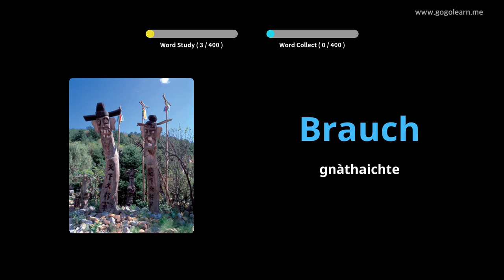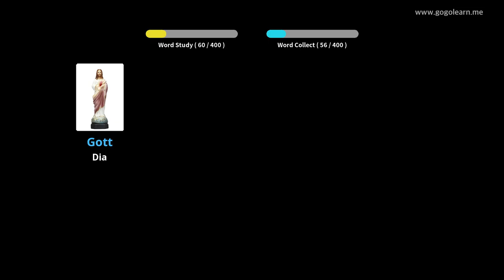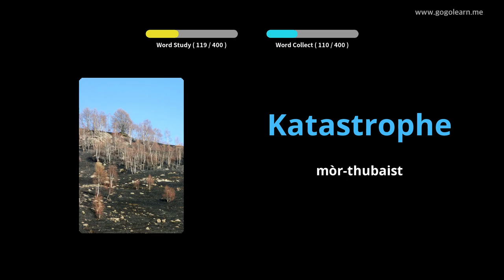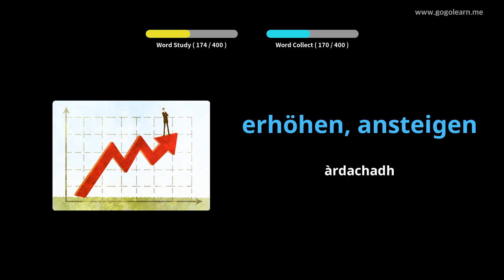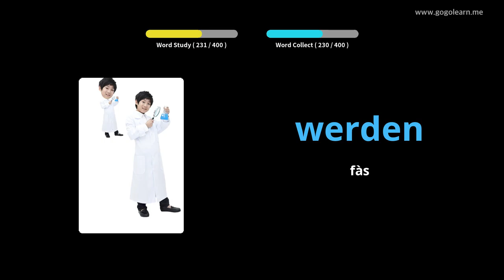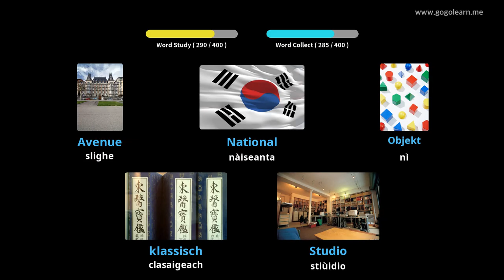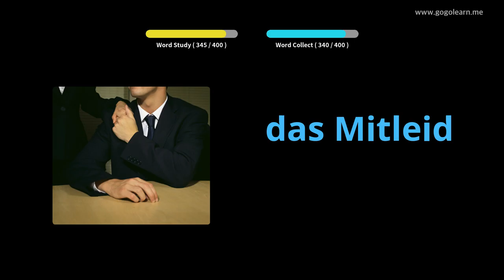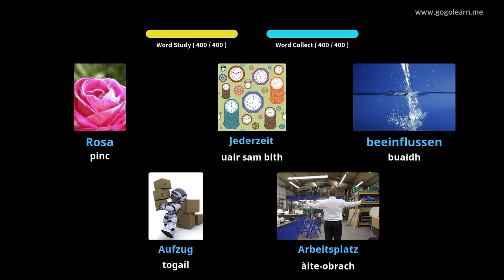Àrd-sgoil Briathrachas Gearmailteach 2 |Golearn